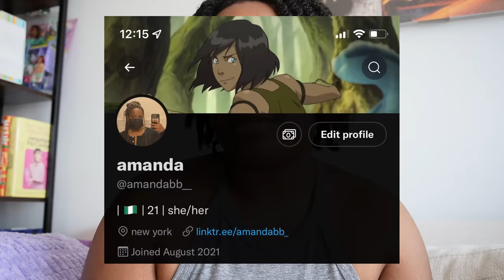the downfall of the sims 4...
link to all socials more 👇🏿